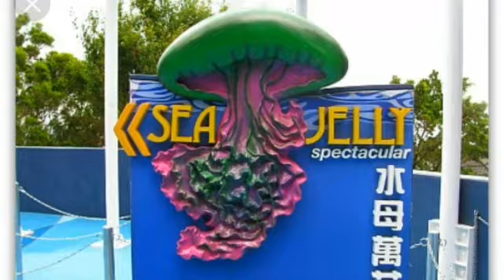JELLY FISH AQUARIUM At Ocean Park Hongkong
Hello Everyone!

Sea Jelly Spectacular
In a delightful underwater garden over 1,000 sea jellies of all sizes, shapes and colours from around the world float serenely overhead. Designed with the latest technology in lighting, music and multimedia special effects, visitors are encouraged to virtually touch the fluorescent sea jellies via an interactive Shadow Game and play hide-and-seek with them in the Mirror Maze as they discover their way through this mystical enclosure.
"This channel and I do not  claim any right over some video footage on this video..